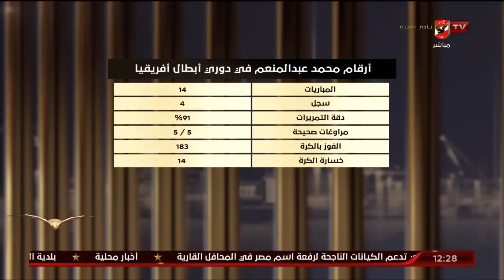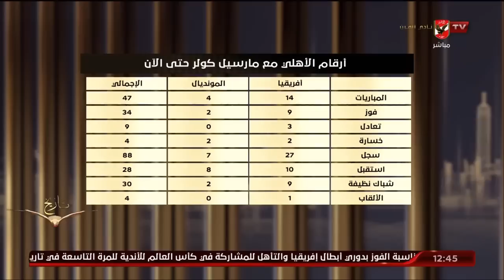اللقاء الكامل | أيمن جلبيرتو وصبري سراج المحللين الفنيين | البيت الكبير